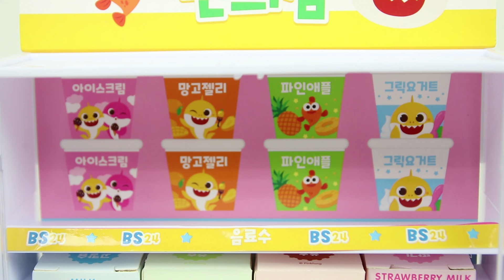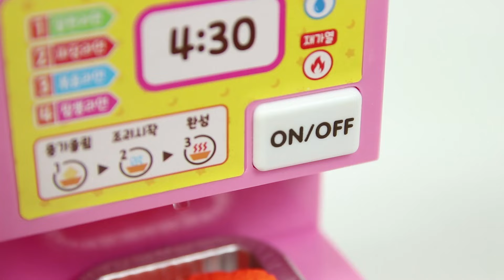뽀로로장난감으로 편의점에서 계산놀이를 해요! Pororo Convenience store toys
뽀로로 자동차 친구들이 변신놀이를 하면서 음료수를 마셔요.
크롱이와 함께 계산놀이를 함께해요.
소방관 콩순이의 간식시간도 함께해요.
Let's pay at the convenience store with Pororo!